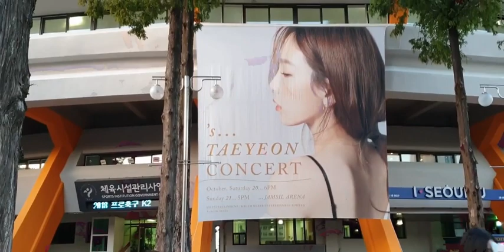Taeyeon Concert 2018 fancam Part 4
Taeyeon music concert 2018 part 4